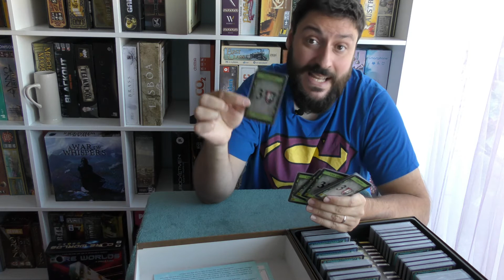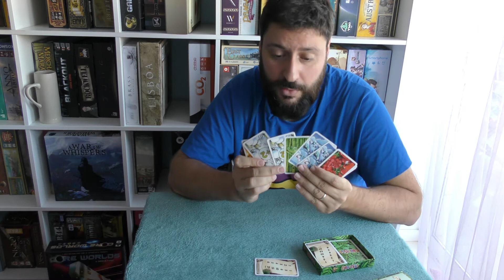Notas sobre Design de Jogos: Feedback Positivo & Negativo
Os sistemas de feedback (resposta) são imensamente importantes, sem eles dificilmente conseguimos criar um sistema de jogo funcional. Estes feedbacks podem ser positivos e negativos, e até misturas de ambos. Servem para controlar a economia de jogo, a progressão e até nível os jogadores. Aqui fica um breve resumo.